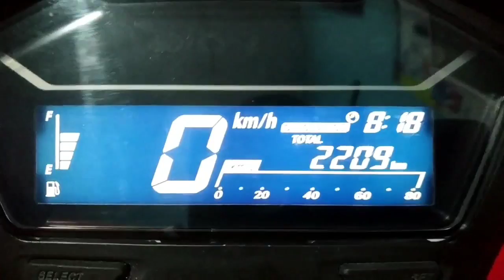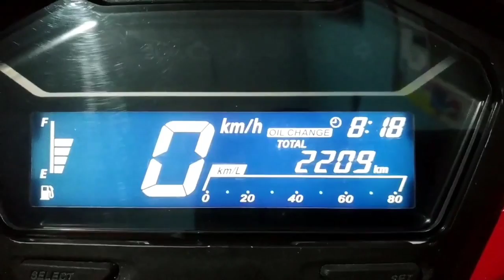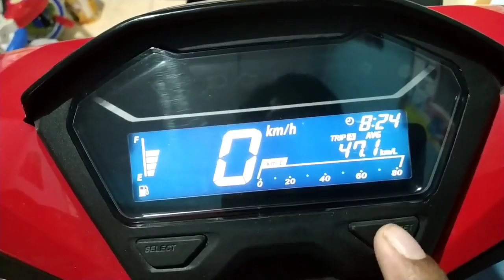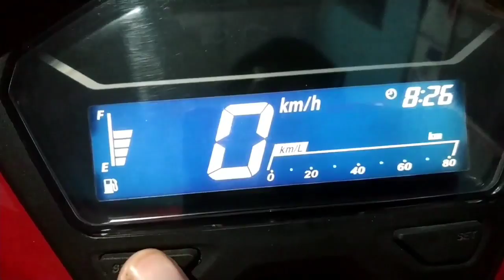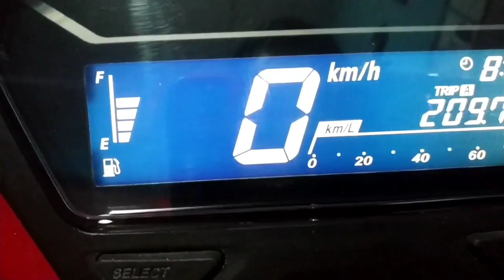TERNYATA CANGGIH !!! BEGINI CARA SETTING SPEDDO METER VARIO 160 (oil change, jam, dll)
Cara untuk menyeting speedometer new vario 160,150 dan 125 sangat mudah
Untuk menghilangakan oli change cukup menekan tombol set kemudian menyalakan kunci kontak otomatis oli change akan hilang,untuk menyeting oli change dengan menekan tombol selec dan set secara bersamaan dan kita memeilih oli change kemudian kita setting berapa km kita akan mengganti oli